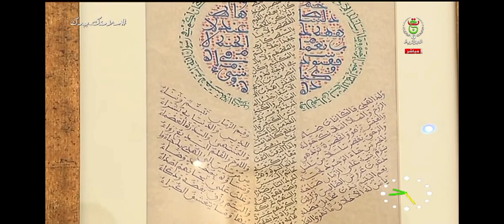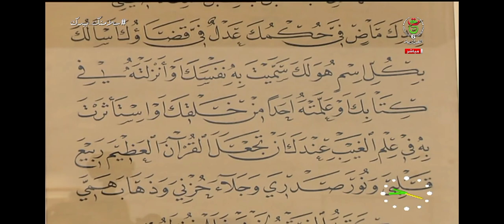معرض الخط العربي بالجزائر العاصمة